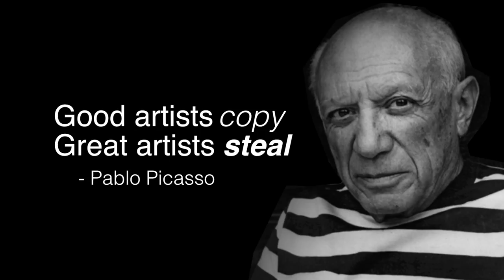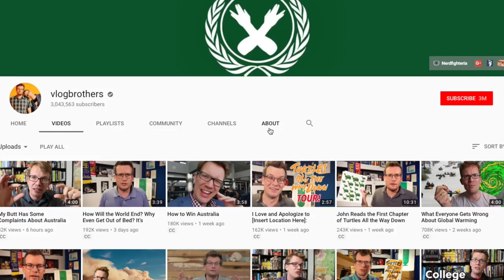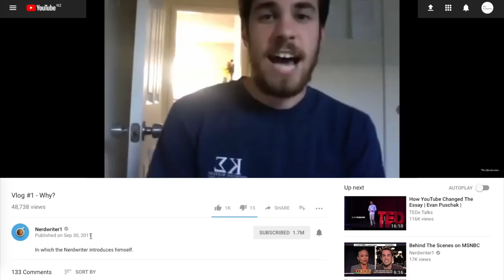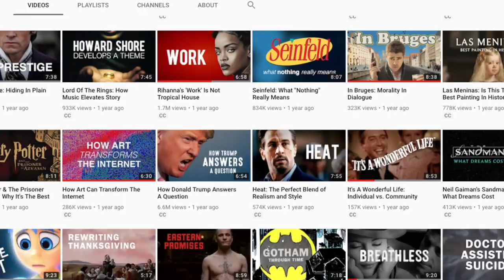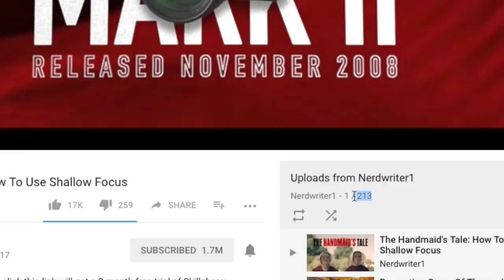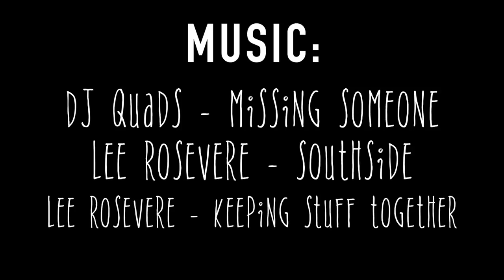How Evan Puschak Became The Nerdwriter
A video essay about a talented YouTuber, Evan Puschak, TheNerdwriter1.  This was an inspiration to me, and a joy to make. It was great to see iterative change in progress.

Evan Puschak is a wonderful creator, who catered his YouTube channel to his current interests and current events.  Beginning as a vlog trying to emulate the vlogbrothers, Evan evolved his project into what we know as The Nerdwriter.

I delve into these subjects and a few more insights in this weeks video on How Evan Puschak Became The Nerdwriter.

Special Thanks to my Patrons:
Katharine Cushing
Christy Schee
Phil Helfter
Will Cushing